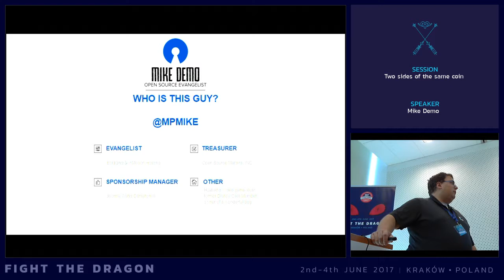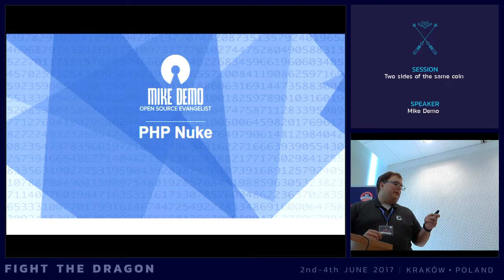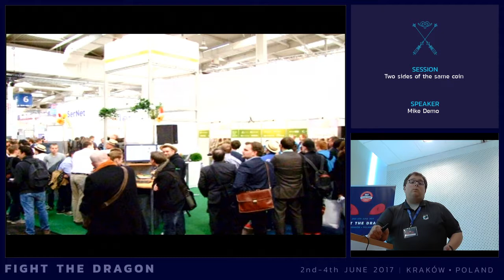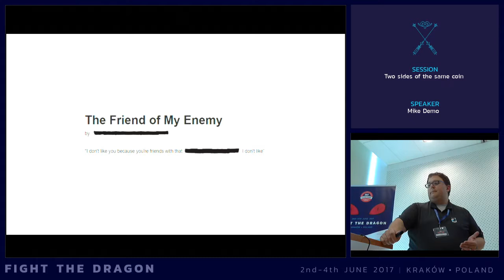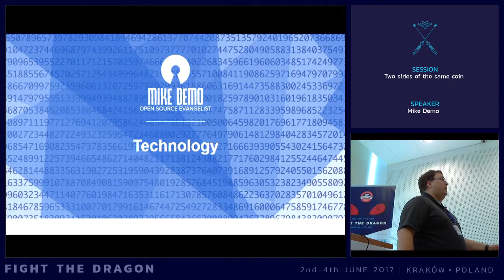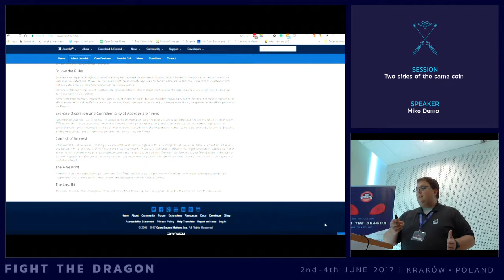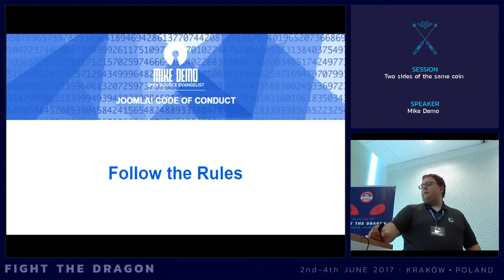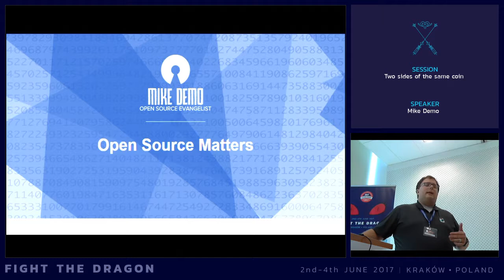JAB17 - 2 Sides of the Same Coin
by Mike Demo

WordPress is better!
Drupal is better!
Joomla! is better!

Sound familiar? The open source community has the habit only to look inside ourselves and never look what else might be going on in the other communities or projects. As someone who currently serves on leadership for Joomla and also the evangelist of BoldGrid has seen the best of multiple open source communities. I have seen patterns emerge across our communities.

This talk will explore my experience being married to open source. I will also explore the ways the communities support each other through initiatives such as CMS Garden (An initiative to promote all major open source CMS projects). I will also share the top things I learned about myself and the combined future of an open source web.